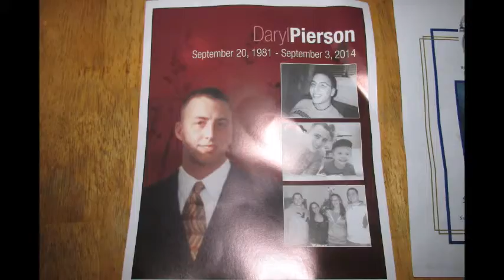For Daryl Piersons Family, and Friends, Sept,20,1981- Sept 3,2014